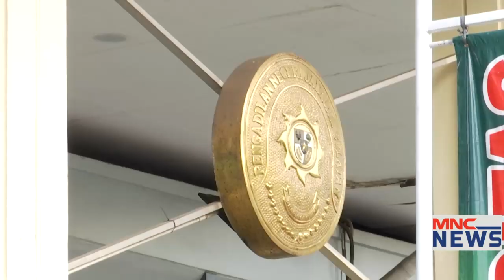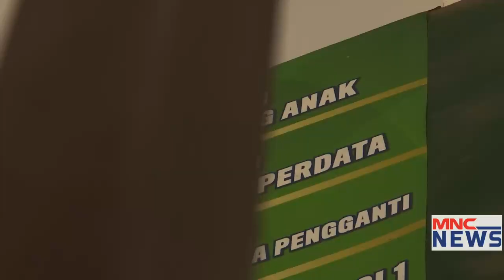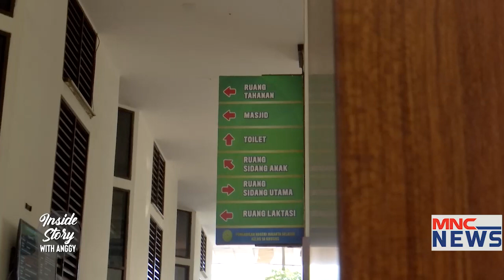Kondisi David Ozora Alami Cacat Otak Permanen Korban Kekerasan dari Mario Dandy, Terdakwa AG